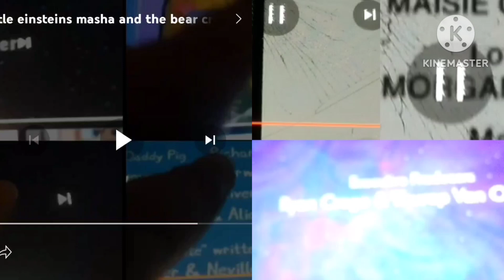Barney, LE, M&TB, Peppa pig, BFDIM, C&L, & HTAOT&O, Credits remix